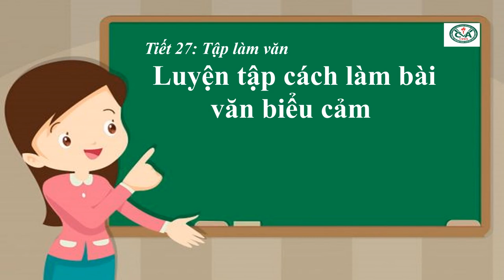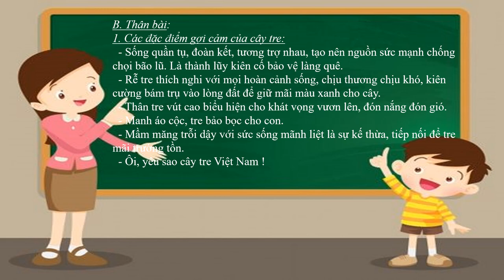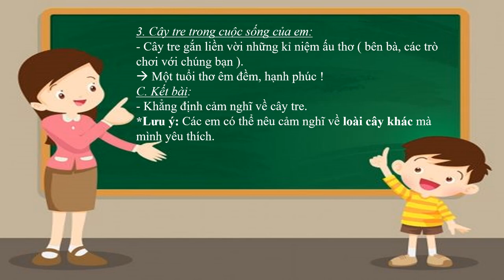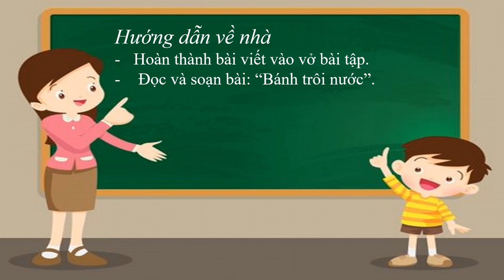NGỮ VĂN 7 (Tuần 7 / HK1) - Tiết 27 - LUYỆN TẬP CÁCH LÀM BÀI VĂN BIỂU CẢM